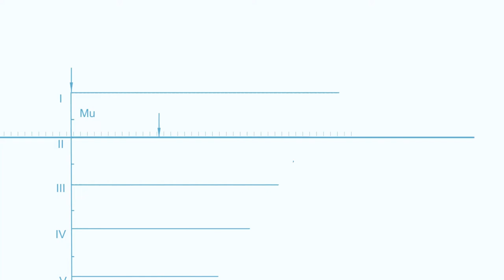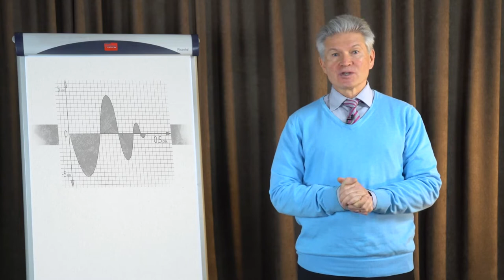Струнные транспортные системы - серия 4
Иллюстрируемый в серии фильмов научный труд Анатолия Юницкого был впервые издан в 1995 году, работа же над книгой начата не позднее 1977, когда автором была подана первая заявка на получение авторского свидетельства на струнные транспортные системы. Второе издание монографии вышло в 2017.

Обоснованные в книге преимущества струнных транспортных систем на сегодняшний день не только сохраняют актуальность, но и становятся ещё более значительными ввиду постоянного систематического ухудшения экологической и транспортной ситуации на планете. В рамках концепции струнных транспортных систем Анатолием Юницким предложено комплексное, проработанное с инженерной и научной точек зрения, решение существующих и перспективных проблем. Осуществление идей, изложенных в книге, стало делом жизни автора, которому он посвятил более 40 лет работы и над которым с успехом продолжает трудиться сегодня.

В переиздании монографии 2017 года и в предлагаемой вашему вниманию серии фильмов использованы выполненные от руки иллюстрации, созданные в доцифровую эпоху, в различные периоды работы на концепцией и реализацией струнных транспортных систем.

ВСЕ ВЫПУСКИ.

Зачем инвестировать в SkyWay:

☞ пожизненные дивиденды!
☞ интеллектуальная собственность!